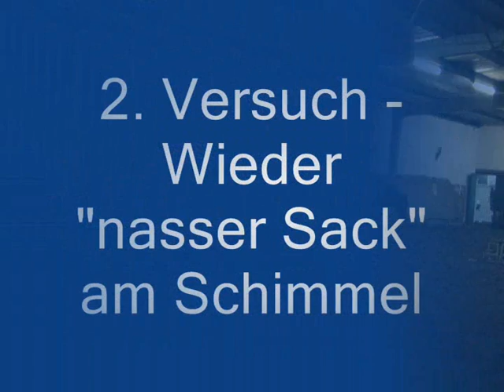Spielchen mit Bonito - 3. Nov. 2009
Wir hatten ein buntes Abendprogramm. Am Schluss noch Ablegen und der Versuch, nach Indianerart aufzusitzen. Dafür bin ich aber doch schon zu alt ;-)